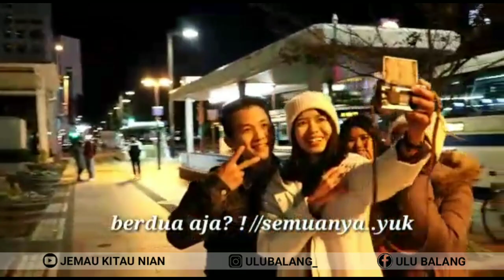TERNYATA CEWEK THAILAND BAIK SEKALI DAN BIKIN GEMES